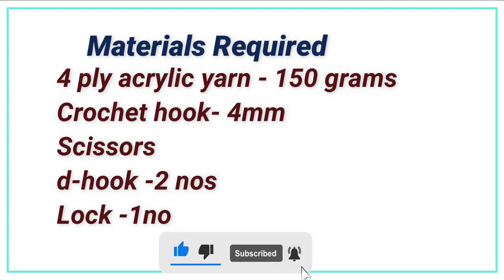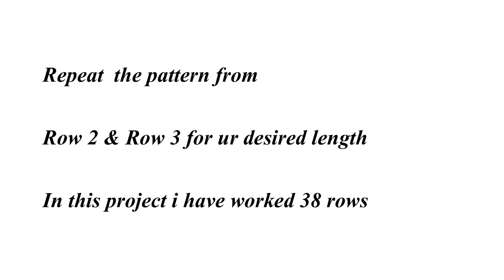How to crochet a bag | waffle stitch | Crochet Bag Tutorial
Hello Crochet Lovers

Here is the video  of crochet bag.

Crochet bag is designed with Waffle Stitch.
Waffle Stitch is very simple and 2 row repeat pattern. so designing a Crochet Bag is very simple.
Beginners can also try this crochet bag.

4ply acrylic yarn - 125 grams
Crochet Needle\Hook - 4mm
Stitch Marker
Blunt Needle
Scissors

you can use any kind of yarn and its relevant hook size.

Abbreviations used:
hdc-half double crochet (US term) (Uk term- half treble crochet)
dc-double crochet(US term) (UK term- treble Crochet)